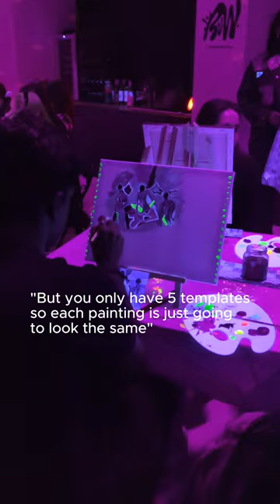Each painting is completely unique, like their painters are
Each painting made during one of our workshops is special in its very own way - come create yours soon!